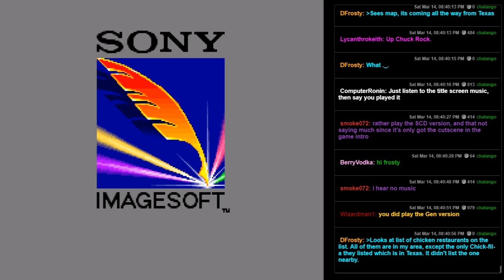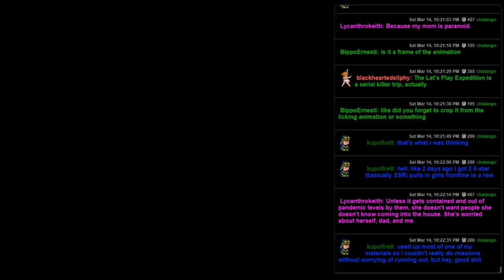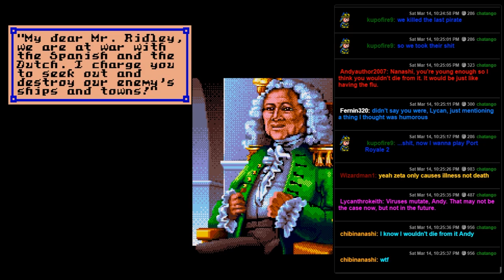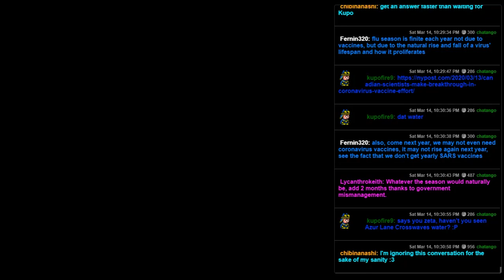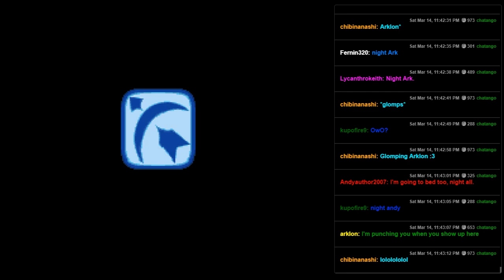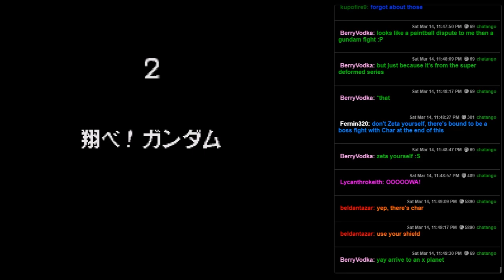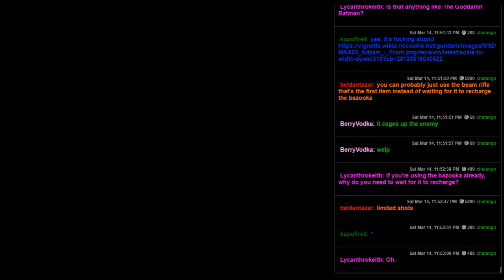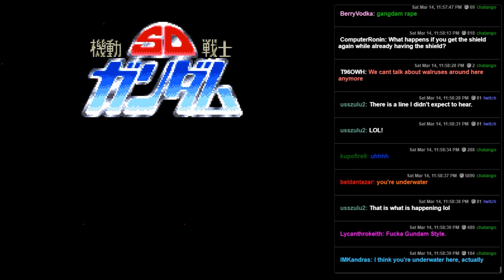Fun Pack 354 - Section D Gundam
One of the few times where a majority of the games in a pack are really pretty good!
00:00 - Chuck Rock (SNES)
05:50 - Pirates Gold (GENESIS)
20:31 - SD Kidou Senshi Gundam - V Sakusen Shidou (SNES)